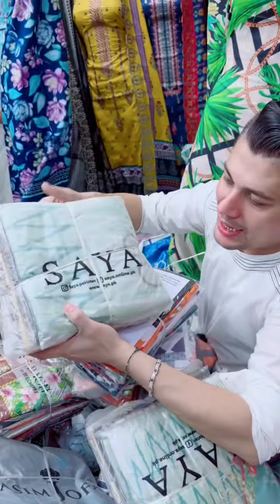8 March 2023